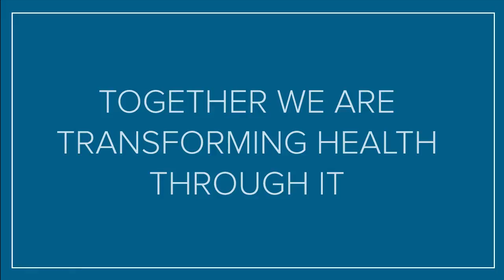Healthcare Professionals Highlight the Benefits of HIMSS Membership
HIMSS members speak to the value of membership – from networking at the local level to career assistance to online and in-person networking.
Healthcare Information and Management Systems Society, Inc. (HIMSS) is a global advisor and thought leader supporting the transformation of the health ecosystem through information and technology.